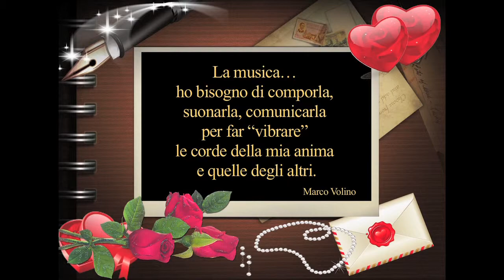SIMONA-Greensleeves John W. Duarte (Old English Song) 2015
Non sono mai riuscito a descrivere con parole precise cosa fosse per me la musica. Posso affermare con certezza che la vedo nelle immagini, nei luoghi, nei ricordi, nei sogni. La tocco attraverso le persone, oggetti e la percepisco come fonte di “energia” che poi trasformo in note. Marco Volino